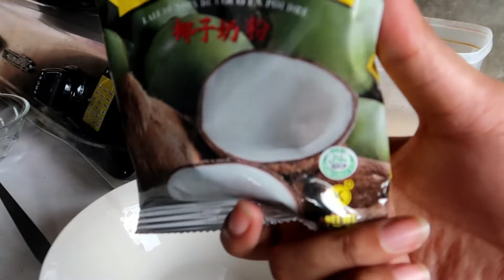Cookilela Episode 2 : Ginataang Adobong Manok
Hi KaSISSY At KaBROBRO! Thank you sa pag-visit dito saaking Youtube channel. Pindutin mo na din ang katabing ring bell button para update ka sa mga new vlog ko.

Follow me on Wattpad - LiaCollargaSiosa

Thanks Lia Squad 💜